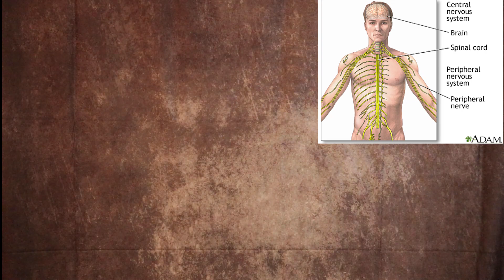ES Film Festival 2022, "The Williams Film"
This film was part of the end of the year competition for the East Senior Film Class.